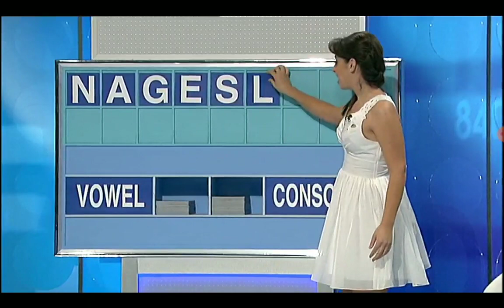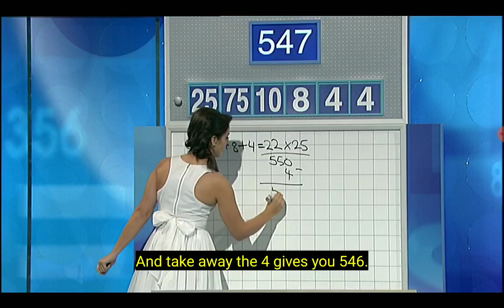Letters And Numbers- Season 1 Episode 4 - (Part 1)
wo contestants pit their linguistic and numerical skills against each other and the clock in this entertaining quiz show. Join host Richard Morecroft along with maths whiz Lily Serna and wordsmith David Astle